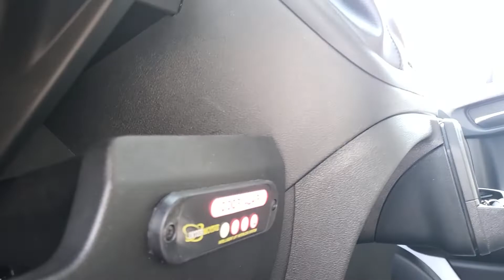What is the Safety Interlock System? How to Troubleshoot a Wheelchair Van Lift | MoveMobility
What is the Safety Interlock System installed with every full size wheelchair accessible van lift/powered ramp? Learn the four requirements for the Safety Interlock System to allow you to operate the lift/ramp safely.

We've produced this video series to help you troubleshoot and maintain your wheelchair lift. This video series is applicable to BraunAbility Century Series wheelchair lifts installed by MoveMobility.